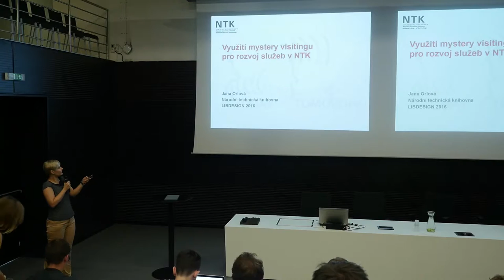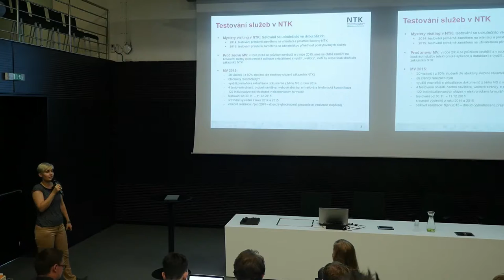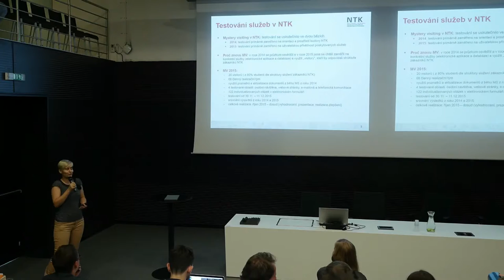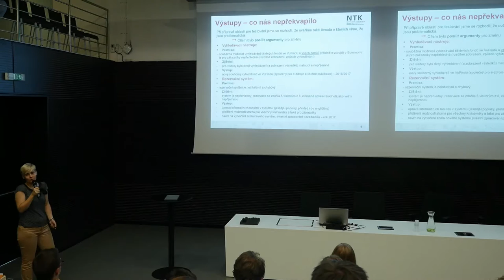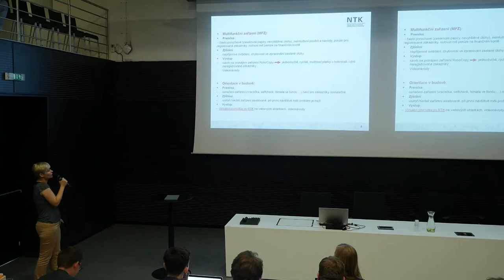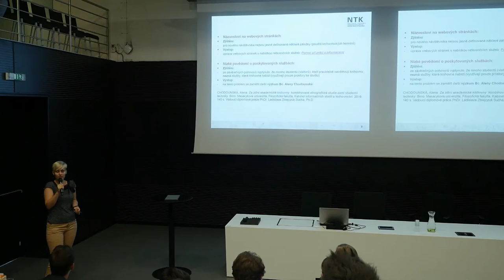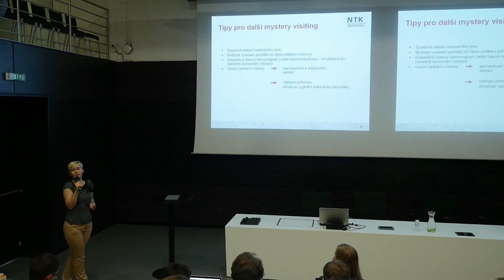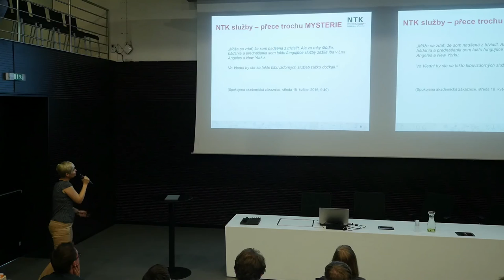Jana Orlová – Využití Mystery visitingu pro rozvoj služeb v NTK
Přednáška proběhla v rámci konference Libdesign 2016.
O čem je přednáška a kdo je přednášející si přečtěte níže.
Mystery visiting proběhl v NTK v letech 2014 a 2015 s cílem zhodnotit knihovnu a její služby z pohledu uživatele a identifikovat problémové oblasti a podněty na zlepšení. V prvním roce se do testování zapojilo 10 a v druhém 20 Mystery visitorů. V příspěvku se podělíme o naše zkušenosti s realizací a analýzou rozsáhlého testování služeb a představíme dílčí zlepšení i dlouhodobé plány čerpající z výsledků Mystery visitingu.
Jana Orlová vystudovala sociální práci na Univerzitě Karlově v Praze a poskytování sociálních služeb se věnovala krátce po škole jako terénní sociální pracovnice a následně jako metodička kvality sociálních služeb v neziskové organizaci. Od loňského roku pracuje v Národní technické knihovně jako referenční knihovník poskytující informační podporu studentům a vyučujícím z okolních vysokých škol. Zároveň jako vedoucí směny zodpovídá za každodenní provoz a bezproblémový chod služeb NTK. Na podzim 2015 působila jako koordinátor týmu, který zajišťoval realizaci a vyhodnocení Mystery visitingu.